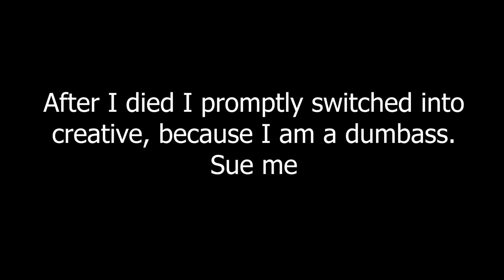Hearth SMP | It has been almost a year since we started and I have only published 3 of the vids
Sorry I haven't uploaded much of this series, and school is kind of a pain.